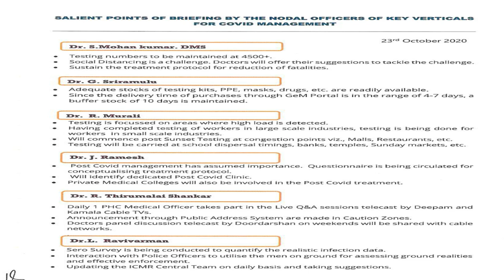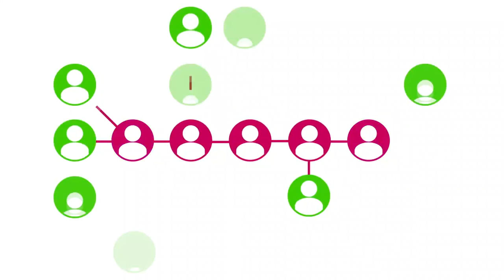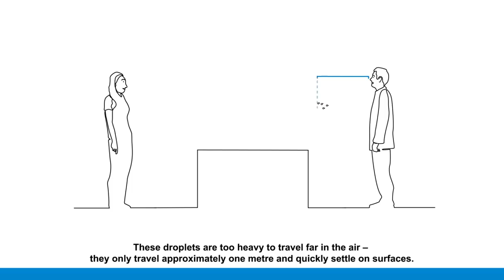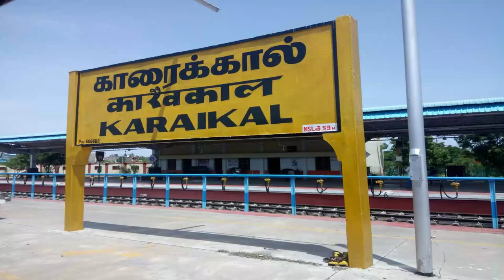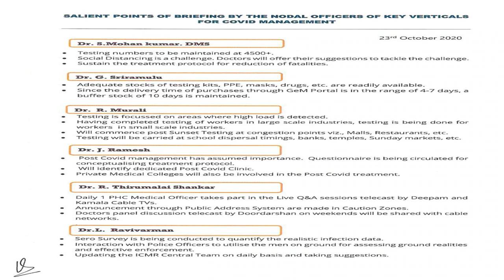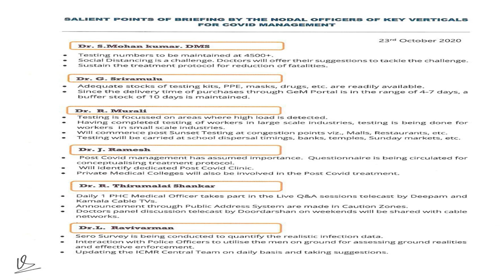People's Cooperation most necessary to combat Covid19: Dr. Kiran Bedi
In her weekly address, Lt. Governor Dr. Kiran Bedi called upon the people of Puducherry to ensure that they play a proactive role and extend sustained cooperation to the government in its fight against COVID-19 in the Union Territory. Translated to Tamil by Shri. G.Theva Neethi Dhas, IAS (Retd.) Officer on Special Duty to Lt. Governor.